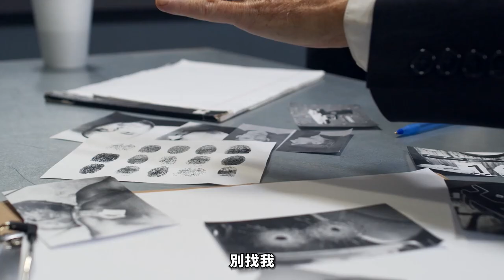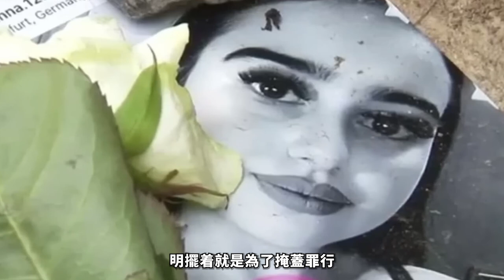2024最新丨 鐵軌旁驚現屍體，兇手逃亡伊拉克，兇手竟是他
2024最新丨 鐵軌旁驚現屍體，兇手逃亡伊拉克，兇手竟是他

2018年，德國小城維斯博登的14歲少女蘇珊娜費爾德曼原本應在青春年華中綻放，卻被無情的鐵軌惡魔奪走了生命。母親戴安娜的心如刀絞，然而警方卻一度不緊不慢。是誰殘忍地掐死了她？是誰在幕後操控這一切？今天的視頻將揭開這起震驚全德國的鐵軌少女遇害案的真相。

每集節目將為您呈現：
1️⃣ 案件背景
2️⃣ 犯罪過程
3️⃣ 調查與破案
4️⃣ 審判與判決
5️⃣ 案件影響